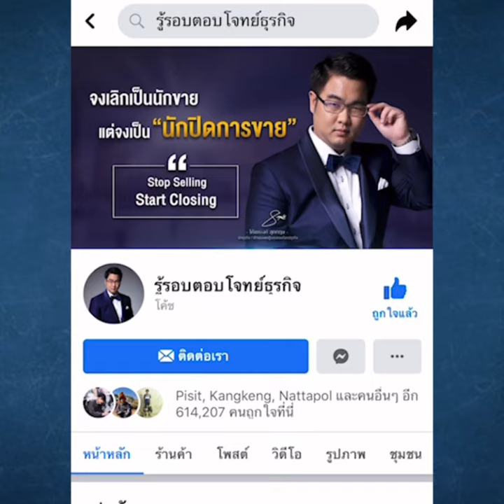วิธีขายเมื่อคุณเกลียดการขาย